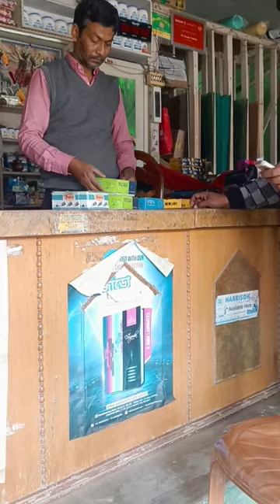আজকে আমার বর আর ননদ মিলে আমাকে রান্না করে খাওয়ালো 🥰minivlog